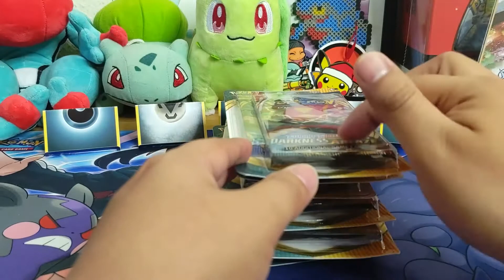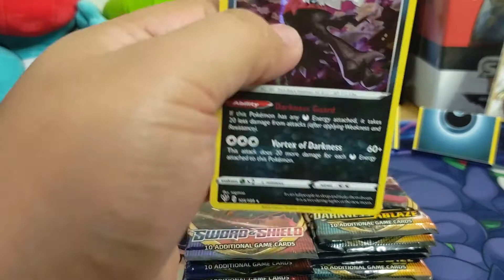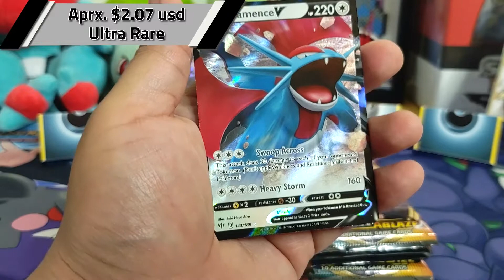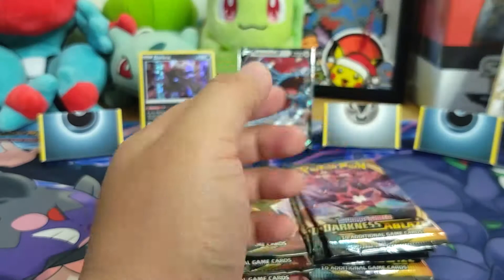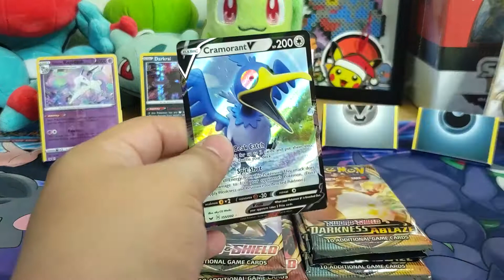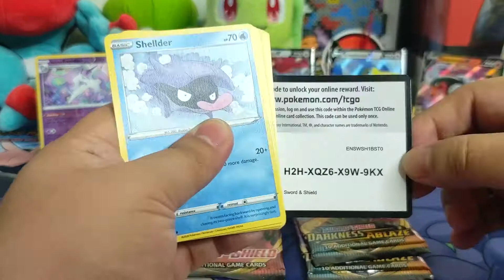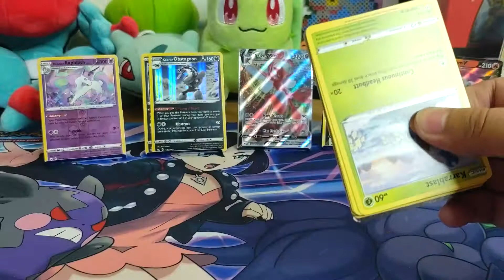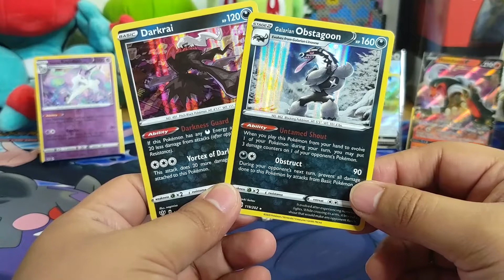Sword and Shield Double Blisters- What will we find? Que encontraremos?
Habriremos nuestros ultimos doubles blisters. Que encontraremos?

We are opening up our last double Blisters. What will we find?